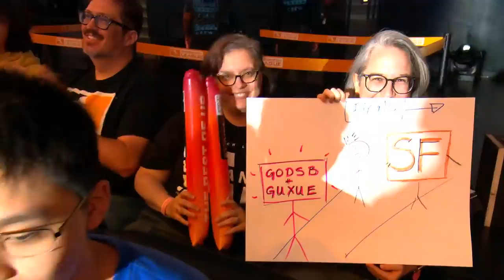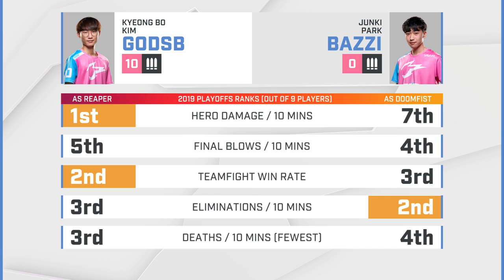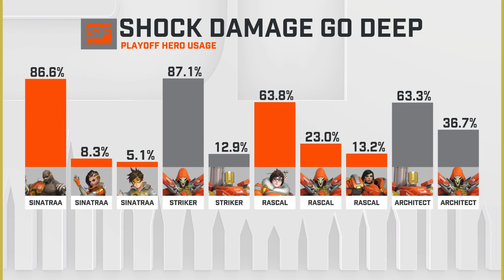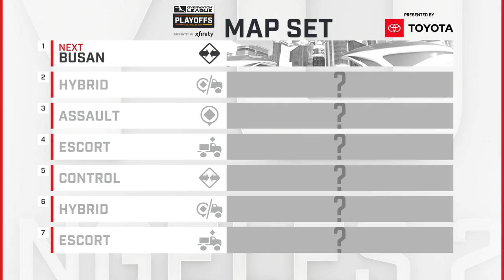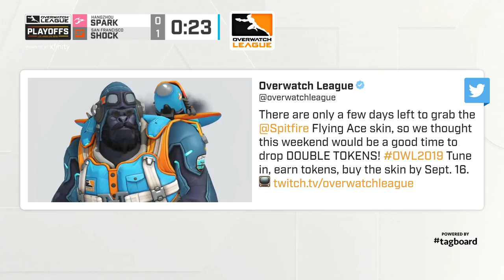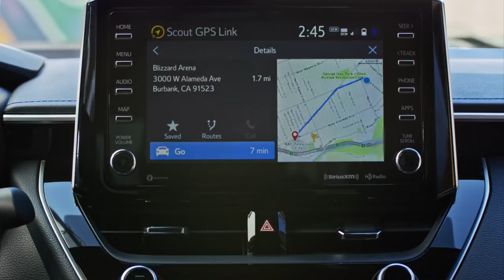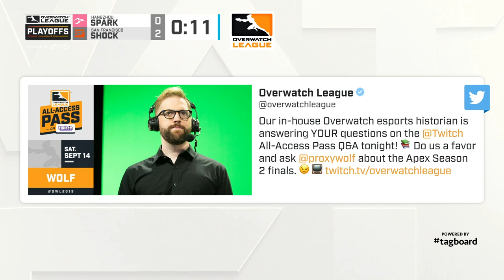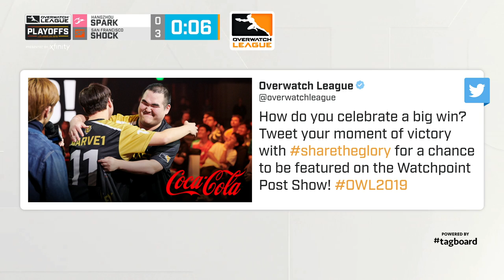Full Match | Hangzhou Spark vs. San Francisco Shock | Playoffs | Week 3 Day 3